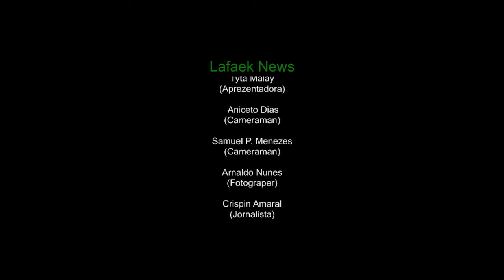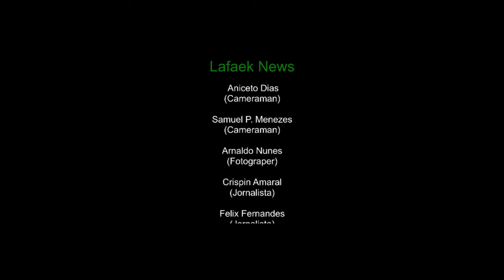Lafaek News : Feto Foin Sae, Adina La Mo'e ho Nia Papa leba ai-farina tahan fan haleu Sidade Dili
Lafaek News || Feto Foin Sae, Adina La Moe La'o ho Nia Papa Nudar Aileba  Fan ai-farina tahan haleu Sidade Dili